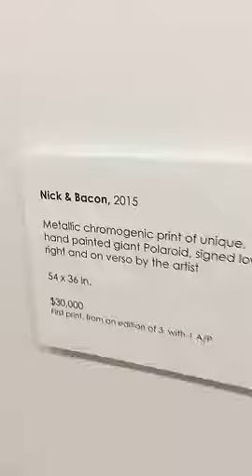jicknonas Snapchat - Throw some bacon on it...